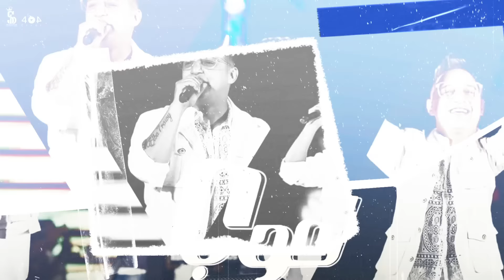اغنية " توب الجدع " رضا البحراوي/ Top ElGad3 " & Reda ElBahrawy " (البوم سلطان الشن 2024)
القناة الرسمية لسلطان الشن
ــــــــــــــــــــــــــــــــــ

 ▶ Track :  توب الجدع  & Top ElGad3

▶ Singing : رضا البحراوي

▶ Music Distribution : محمد حريقه

▶ كلمات   : محمد عنتر

▶ الحان  :  تامر كروان

▶ solo :  بندق  مزيكا

▶ graphic designer :    أحمد محمد

❂ Social Media • احمد شرابيه

انتاج : سلطان الشن

                                                                 الكلمات

سنين كتير بينكم وانا
شوفت مرازيه
حورات وغل ونفسنه وكلام عليا
انا راسي عاليه وفي السما
 ولا يوم هطاطي
ومش هفوت او هسيب حاجه ليا

حـريقـه بـرودكـشن

توب الجدع مبقاش يليق علي حد فيكو
قلبي اتوجع منكم اوي الله يجازيكو
عنيكو وحشه وبصاصين علي اللي في ايدينا
حرام عليكو ماترحمونا من عنيكو

وانا وانا وانا
 ولا فيكو ريحه المرجله
وانا وانا وانا
بطلت خلاص جدعنه

صحاب كتير كده ع الورق ملكمش فايدة
ملقتش منكم جدعنه لحد انهارده
خيري عليكو من زمان مطمرش فيكو
ولا شوفت منكم سندله في حكايه واحده

وانا وانا وانا
وانا وانا وانا
بطلت خلاص جدعنه

عارف تمامكو كلكم مانتوش غلابه
بتاكلوا اكل في بعضكم زي الديابه
ملكمش خير في اللي جمايلو مغراقكم
مقول نسيتو قوام كده مين هوا بابا

وانا وانا وانا
وانا وانا وانا
بطلت خلاص جدعنه

سوادكو ليه طافح كده غاوين ازيه
معقول في ناس بالشكل دا شياطين عافيه
ابلسه عاملين طيبين والشر فيهم
يا انا يا انتم يلا خلاص كده بعت القضيه

وانا وانا وانا
وانا وانا وانا
بطلت خلاص جدعنه